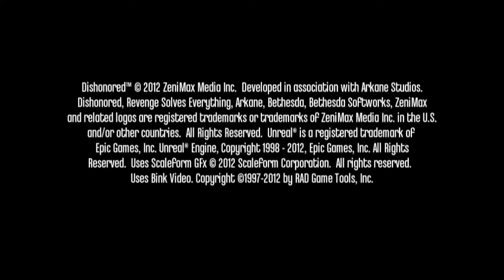Dishonored PC Balkan Gameplay Test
All materials used in creating this video does not violate anyone's rights in any way, not subject to insults, etc.

I have all rights to all content used in creating this video.